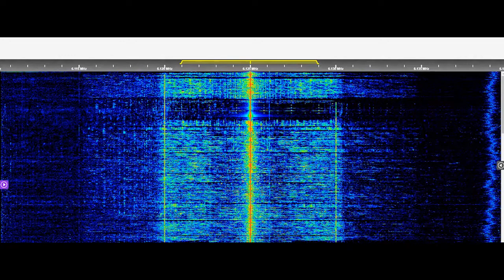China, CNR 1 Voice of China, 6125 kHz (Chinese) 1759-1801 UTC, 03 Aug 2021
CNR 1 (China National Radio) Voice of China, 6125 kHz (100 kW Beijing) Chinese 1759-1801 UTC.
CNR 1 is the flagship radio station of CNR, broadcasting mainly news and commentaries, 24 hours a day, including News and Newspaper Summary, National Network News and CNR News.
The infrastructure of CNR, first began with a transmitter from Moscow to set up its first station in Yan'a, using the XNCR (New China Radio) callsign for broadcasts. It was the first radio station set up by the Communist Party of China in 1940. Today, CNR forms the national radio service of the state-owned China Media Group, continuing its mission to broadcast a variety of radio programs to listeners throughout China, as well as a global listening audience. 03 Aug 2021